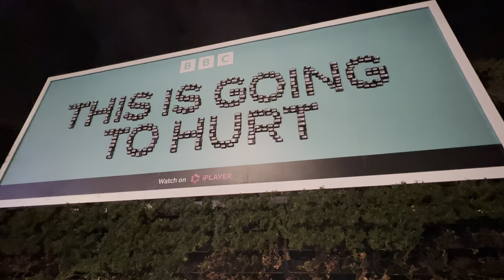Mediashotz: BBC Creative pager billboard for This Is Going To Hurt